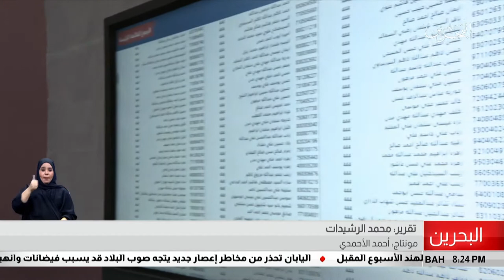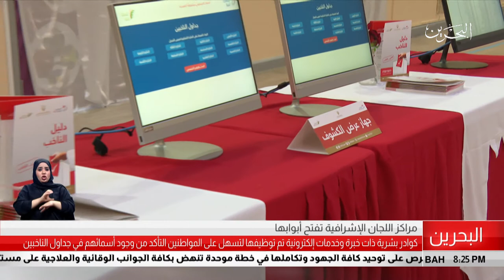البحرين مركز الأخبار : مراكز اللجان الإشرافية تفتح أبوابها للناخبين 28-09-2018